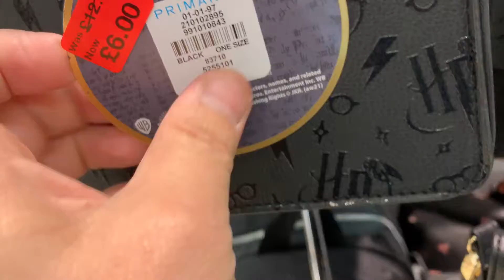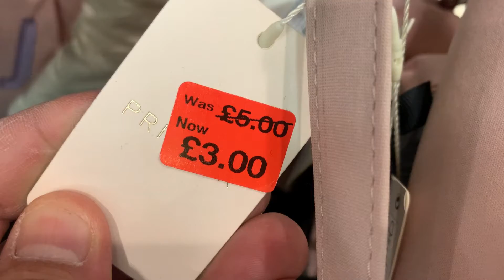Primark Women's Bags Discount - March | 2022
Primark Bags Sale